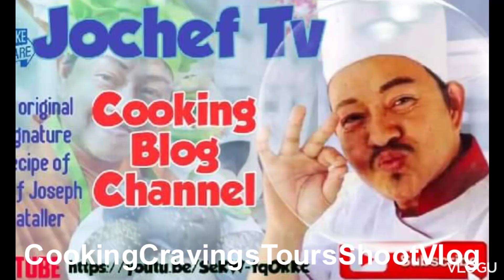Full video Nag pasaway si Garfield .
Lumaboy nag pasaway ang pusa  ko